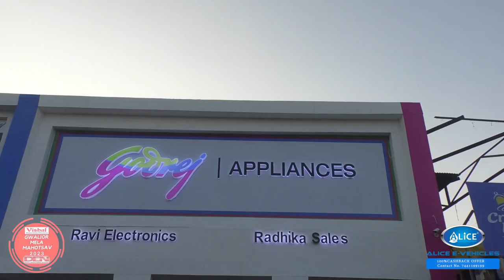बजरंग बलि मेरी नाव चली.. | राम नाम सुखदाई भजन करो भाई.. | Shakuntala Aunty Ji | Bhajan Singing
बजरंग बलि मेरी नाव चली.. | आदरणीय शकुंतला आंटी जी | राम नाम सुखदाई भजन करो भाई.. ये जीवन दो दिन का…| Bhajan | SingingTalent | Gwalior Mela | Vishal Furniture Present Gwalior Mela Mahotsav | 2023 | Comedy King Vivek Sharma "Rencho" | Ankesh Koshti "LaLu DaDa" | DEN Media